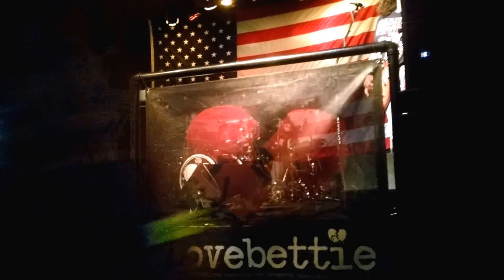Lovebettie live at The Boathouse Myrtle Beach SC A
From the 5/8/2016 show